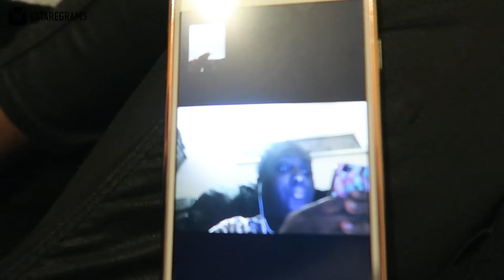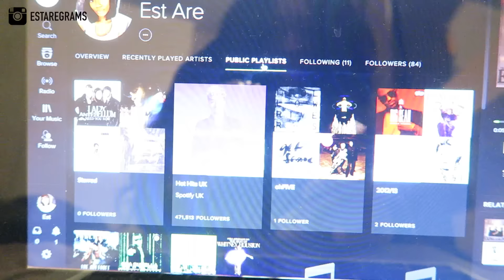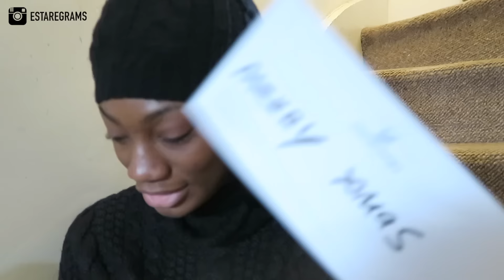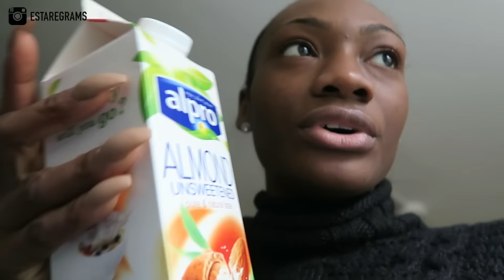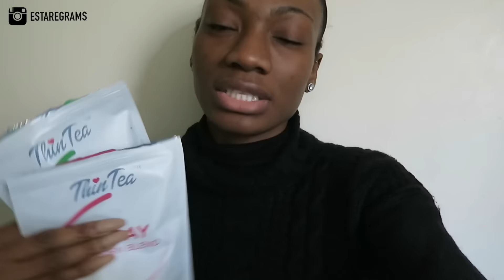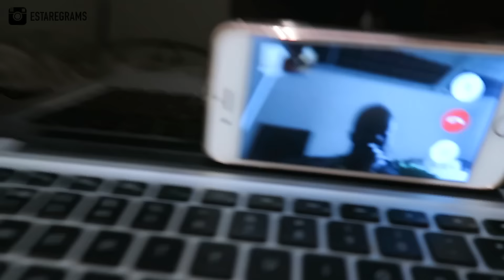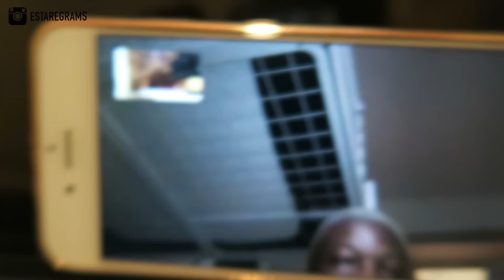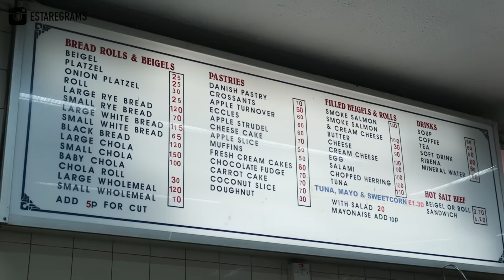VLOG | PIMPIN' OUT THESE BOYS!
Vlogging my daily life, everyday morning school runs, hanging with Olu and and few more of my crazy friends. I may start a business pimpin out my male friends- what do you gals think?! LOL!